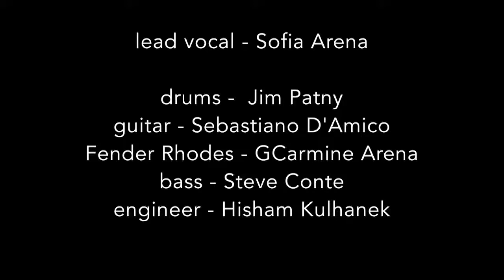Here Comes The Sun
by George Harrison

cover song

lead vocal - Sofia Arena

drums -  Jim Patny
guitar - Sebastiano D'Amico
Fender Rhodes - GCarmine Arena
bass - Steve Conte
engineer - Hisham Kulhanek

produced by
MUSIC FOR IMAGES

for
a  timelapse project